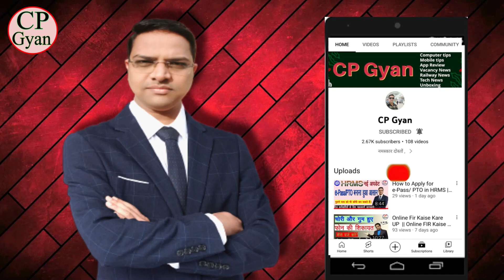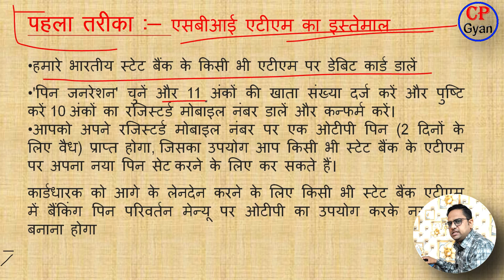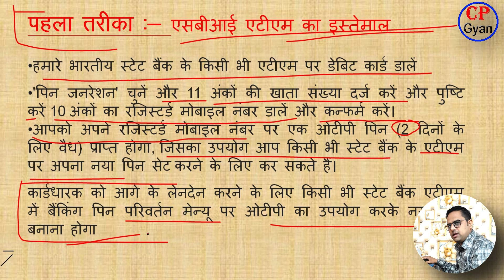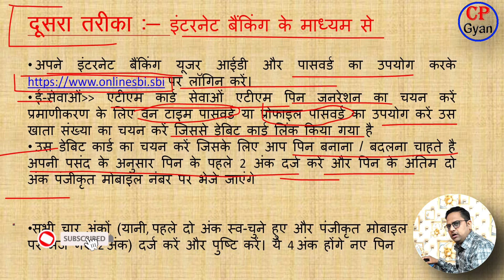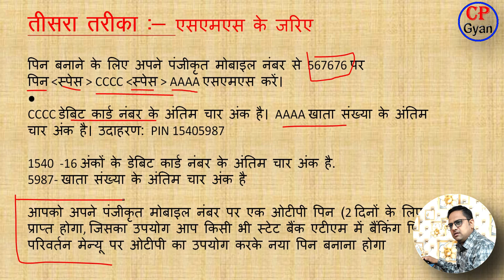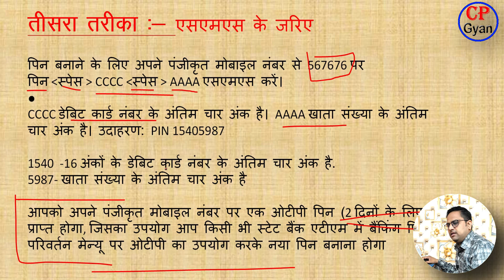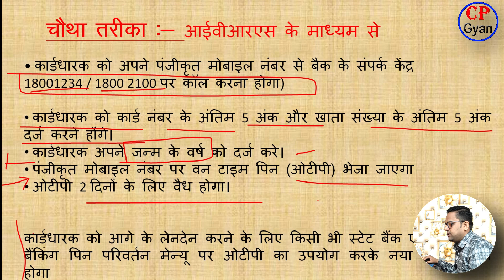new SBI atm card pin generation | घर बैठे SBI का एटीएम पिन बनाना सीखे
In This Video I am Showing  how to generate atm pin sbi | sbi atm pin generation | Sbi new atm card pin generate  process

Welcome to our YouTube Chanel  @cpgyan

Sbi ke naye atm ka pin kaise banaye

sbi new atm pin,how to generate sbi new atm pin
sbi ke atm ka pin kaise banaye 2023
sbi new atm card pin generation process
new atm ka pin code kaise banaye
sbi new atm ka pin kaise banate hain
SBI
sbi new atm ka pin kaise banaye hindi
sbi new atm ka pin kaise generate kare
sbi bank new atm pin kaise banaye
sbi pin generation 2023
satate bank atm
sbi new atm card pin
atm ka pin kaise banaye
atm new pin
atm
PIN
atm pin
sbi atm
atm card
New atm pin
sbi banking
banking
state bank of india
sbi debit card pin kaise banaye
sbi new atm pin generate
Sbi new atm card pin generate
sbi atn new pin generation
sbi atn new pin generation online
sbi new atm card ka pin kaise banaye